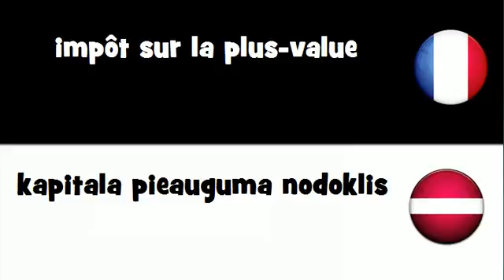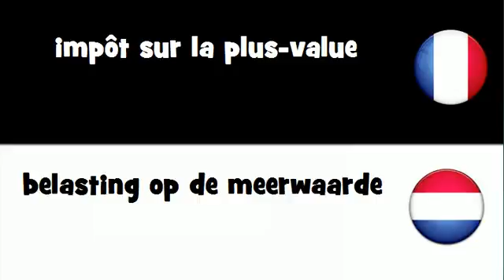VOCABULAIRE EN 20 LANGUES = impôt sur la plus-value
frenchwithvincent VOCABULAIRE EN 20 LANGUES = impôt sur la plus-value